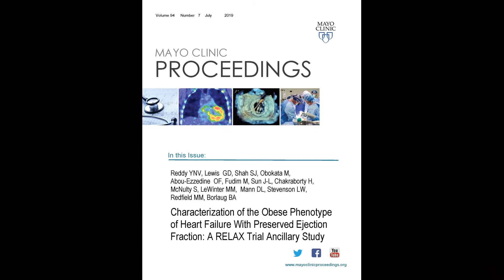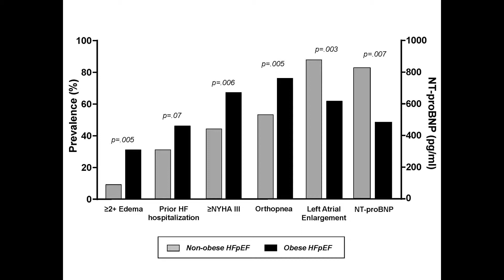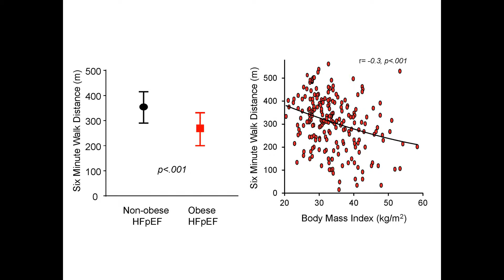Characterization of the Obese Phenotype of HFpEF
Dr. Barry Borlaug, a Professor of Medicine in Cardiology at Mayo Clinic in Rochester, MN, reviews his article appearing in the July 2019 issue of Mayo Clinic Proceedings, where he compared obese and non-obese patients with heart failure with preserved ejection fraction and found obese patients with HFpEF to be a decade younger than the non-obese population, and thus at greater risk due to the usual decline from natural aging.